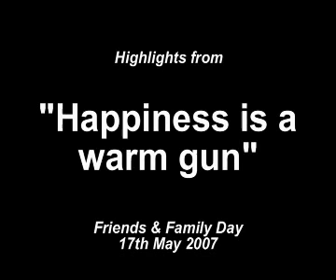Happiness is a Warm Gun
'Høre lykke til?' performed on Family & Friends Day at Silkeborg Højskole, Denmark.
Lead Vocals: Kristoffer and Line